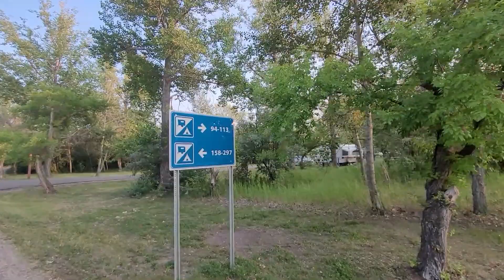Our First Camping Experience | Vlog 72 | Pinoy in Canada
Wazzup, mga Ka-FamBam!
Samahan nyo kami sa aming 1st ever camping experience.
Masayang family bonding.

Enjoy and God bless everyone!